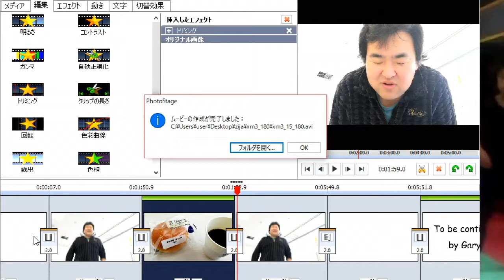西山先生１